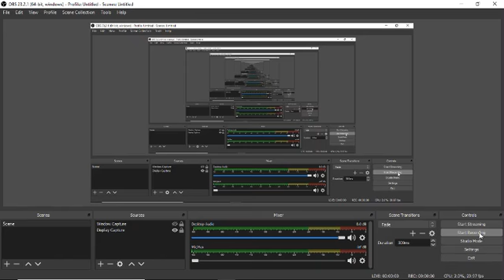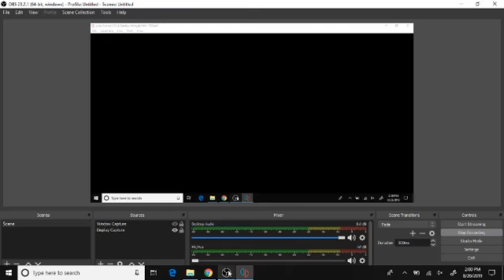[Yuzu Canary 2531] Stardew Valley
it is usually fully playable, but it froze for some reason

8 GB of RAM